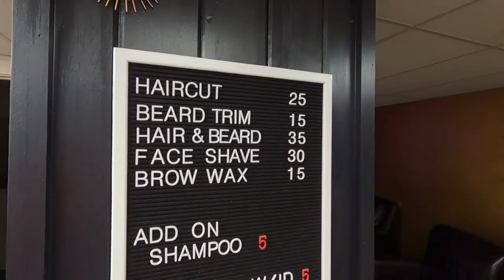$100 HAIRCUT | REAL ENGLISH CONVERSATION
Almost an hour of real English conversation between two native speakers as an English teacher gets a haircut and beard trip. In this English lesson, you will learn terms like walk-in vs. appointment, Frenchie, booked up, trim up, taper, and so many more.